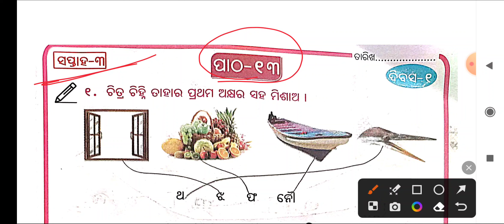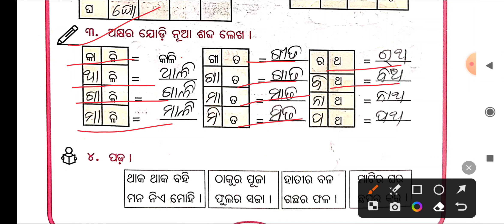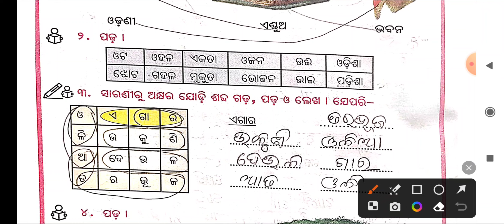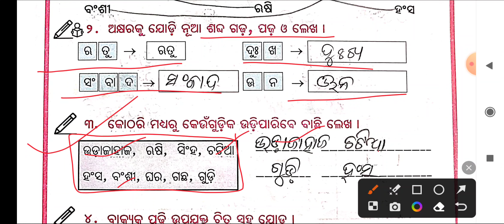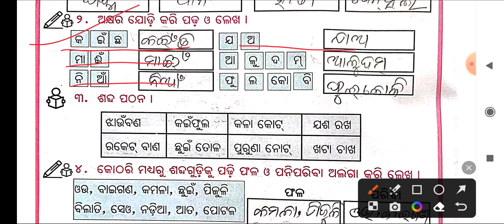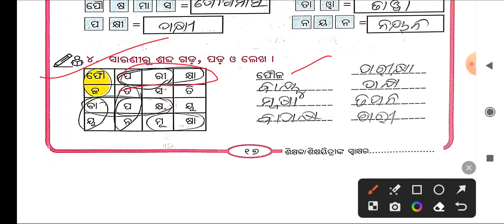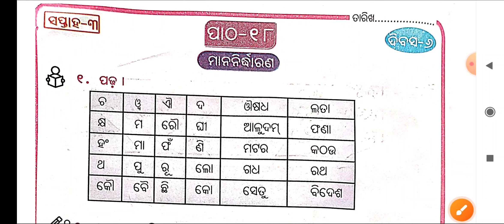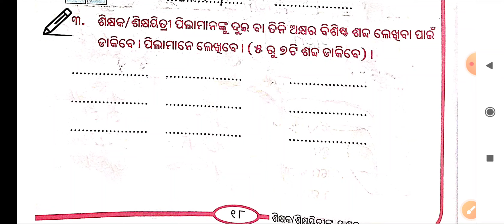Class 2 କାର୍ଯ୍ୟ ପୁସ୍ତିକା ଭାଷା 2023-24 ସପ୍ତାହ ୩ ପାଠ ୧୩ ରୁ ୧୮ ଯାଏ ପ୍ରଶ୍ନ ଉତ୍ତର ସହ ଆଲୋଚନା ODIA MEDIUM